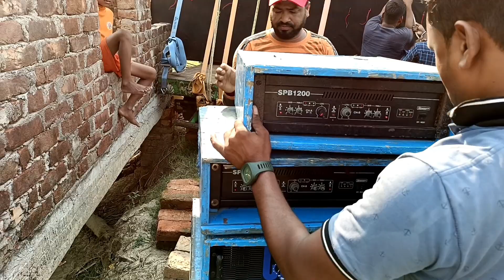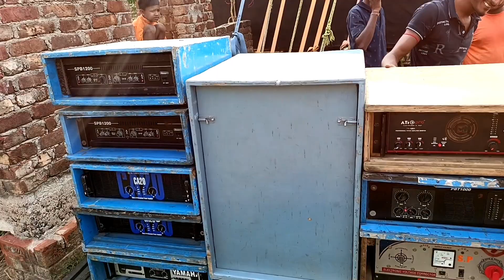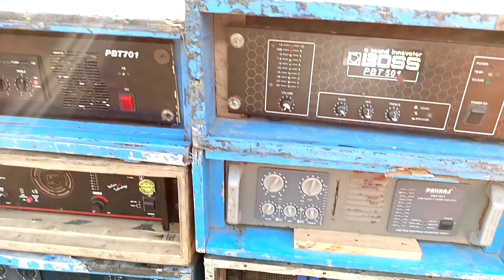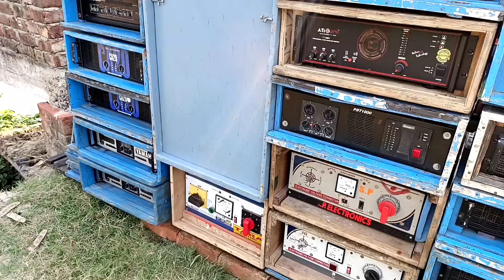বর্মন মিউজিকের 16 টা মেশিন কানেকশন এবং সেটিং দেখলে অবাক হবেন ll Ca20 Ati40 Stranger Amplifier Video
your quaries-